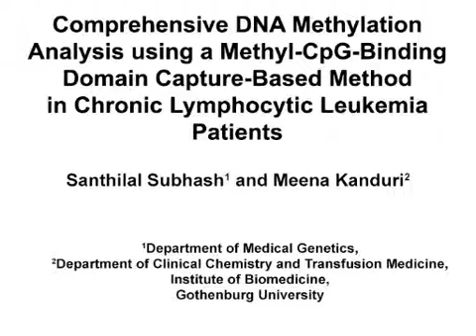DNA Methylation Analysis by MBD Capture-based Method | Protocol Preview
Comprehensive DNA Methylation Analysis Using a Methyl-CpG-binding Domain Capture-based Method in Chronic Lymphocytic Leukemia Patients -  a 2 minute Preview of the Experimental Protocol

Santhilal Subhash, Meena Kanduri
Gothenburg University, Department of Medical Genetics, Institute of Biomedicine; Gothenburg University, Department of Clinical Chemistry and Transfusion Medicine, Institute of Biomedicine;

This work describes an optimized methyl-CpG-binding domain (MBD) sequencing protocol and a computational pipeline to identify differentially methylated CpG-rich regions in chronic lymphocytic leukemia (CLL) patients.